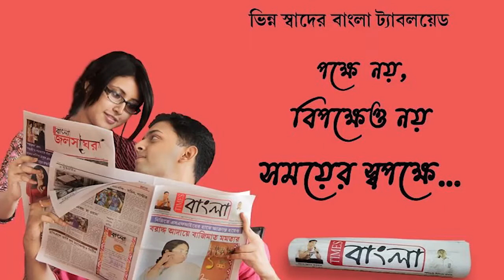বিশ্বপ্রতিবন্ধী দিবসে শান্তিপুরে প্রতিবন্ধকতাকে উপেক্ষা করেই বিশেষভাবে সক্ষমরা সামিল হলেন রক্তার্পণে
বিশ্ব প্রতিবন্ধী দিবসে শান্তিপুরে প্রতিবন্ধকতাকে উপেক্ষা করেই  বিশেষ ভাবে সক্ষমরা সামিল হলেন রক্তার্পণে